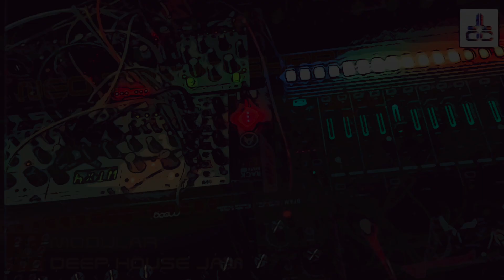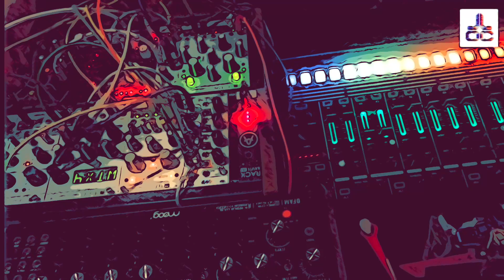Neo Tokyo Express - Modular Live Jam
A deephouse

Drums
Synth lead
Synth percussion
Sequence
Clock 4ms Quad Clock Distributor
Filter from eowave
Modulation